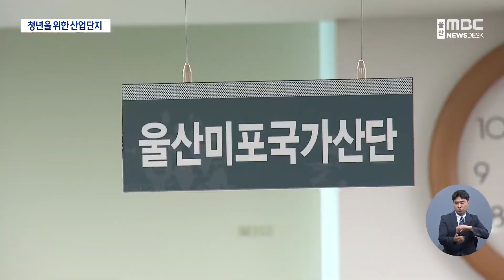'청년이 일하고 싶은 산업단지' 조성 (2024.05.28/뉴스데스크/울산MBC)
울산미포국가산업단지는 국내 최초라는 상징성이 있지만
이미 지정 60년이 넘는 노후 산단이기도 합니다.

울산시가 여기에 활력과 미관을 더해 청년들이
일하고 싶어 하는 환경을 만들겠다는 계획을 세웠습니다.